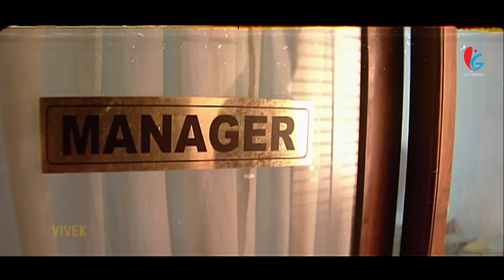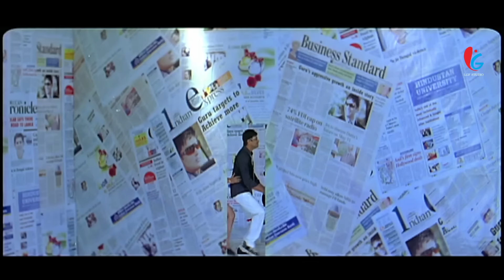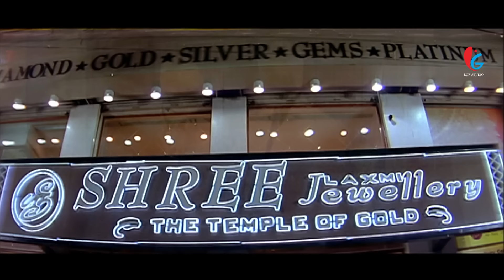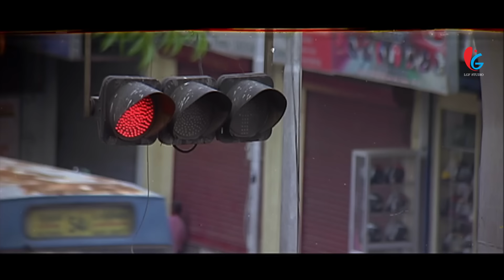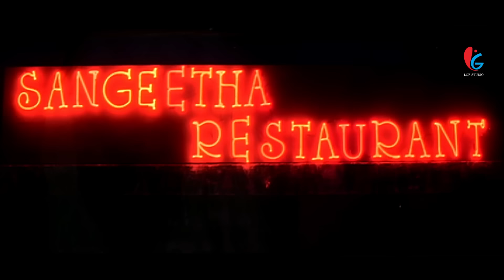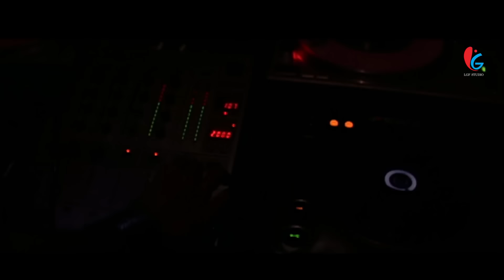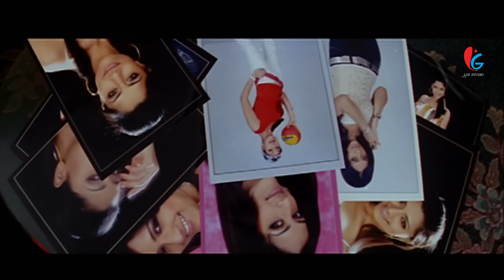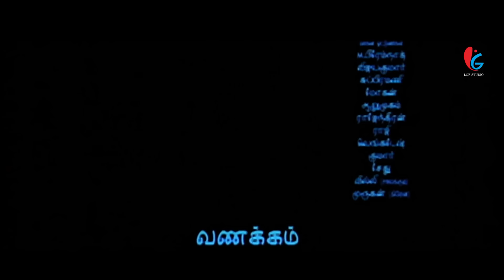R Madhavan's LUCKY : THE KHILADI Full Hindi Dubbed Action Romantic Movie | South Movies In Hindi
Presenting South (Sauth) Indian Movies Dubbed In Hindi Full Movie (South, South Indian Movie, Hindi Dubbed Movie, Hindi Movies, South Movie) "LUCKY : THE KHILADI" starring Madhavan, Abbas, Mamta Mohandas, Vivek, Brinda Parekh, M.S. Bhaskar, Sona Heiden, Mayilsamy, Pattimandram Raja, Renuka, Poovilangu Mohan, Meera Krishnan, Aarthi & Others. Exclusively on @LGFStudios

Movie Credits:
Directed by Selva
Starring Madhavan, Abbas, Mamta Mohandas, Vivek, Brinda Parekh, M.S. Bhaskar, Sona Heiden, Mayilsamy, Pattimandram Raja, Renuka, Poovilangu Mohan, Meera Krishnan, Aarthi & Others.

Story
Guru (Madhavan) wants to be a successful businessman so he works hard for his boss Siddharth. One day Rahul meets Seema, an up and coming model, and he feels like he's finally met his match. Will Seema fall for Guru?